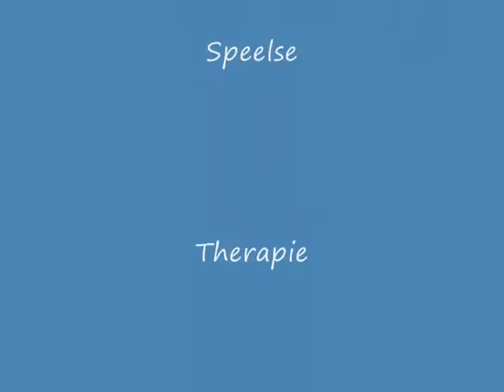Lesjes op onze zorgranch stappen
Een kleine verzameling van onze lesjes